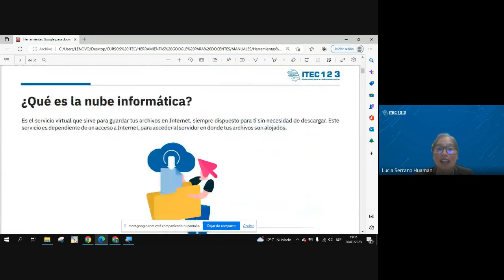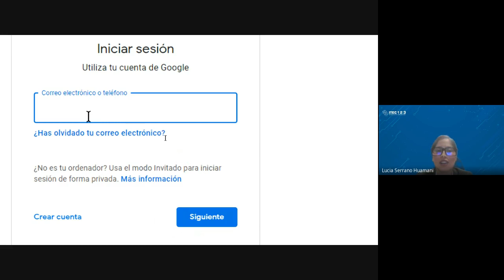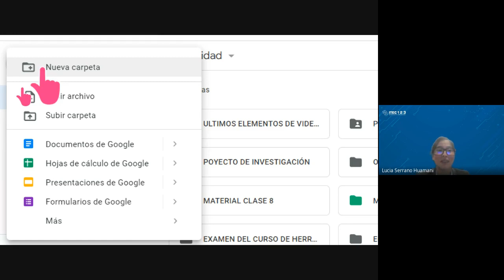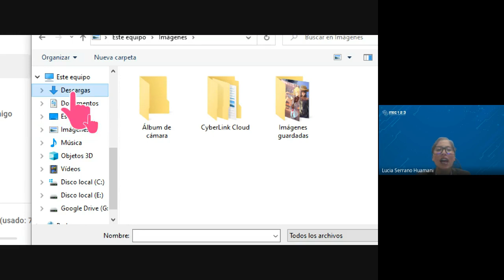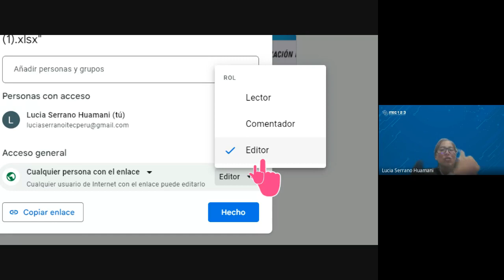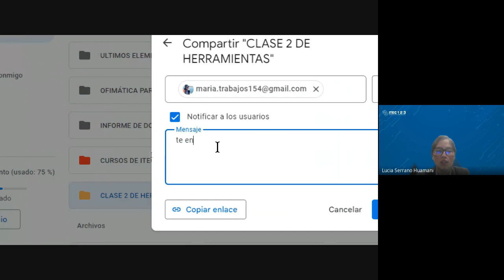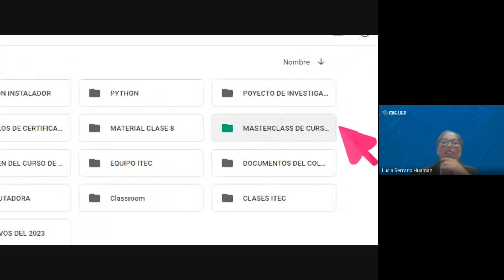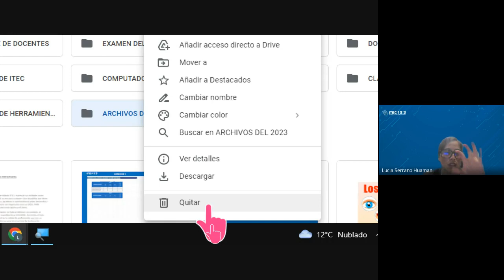CLASE 02: Gestión de archivos en Google Drive.